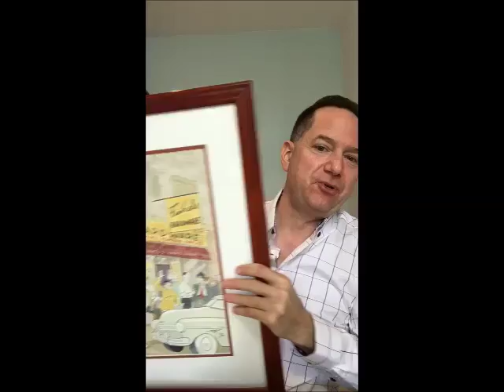Bettinger's Luggage Story